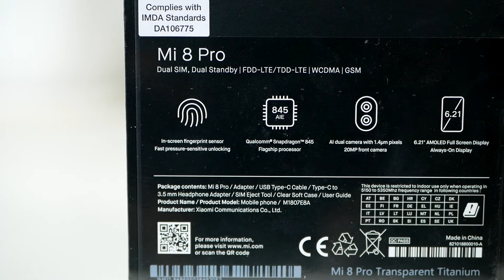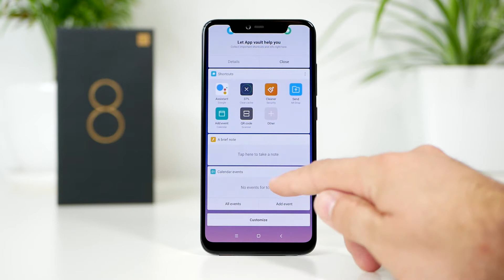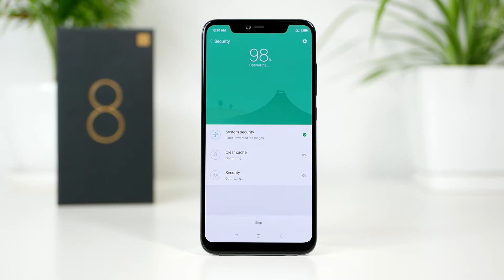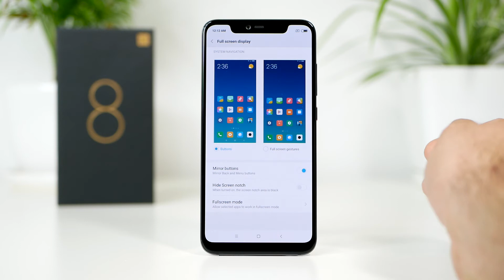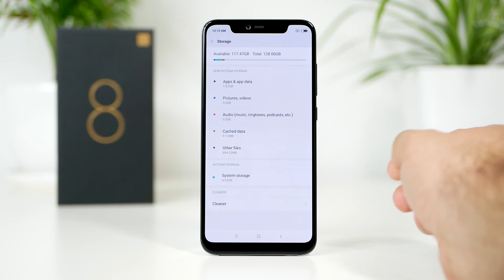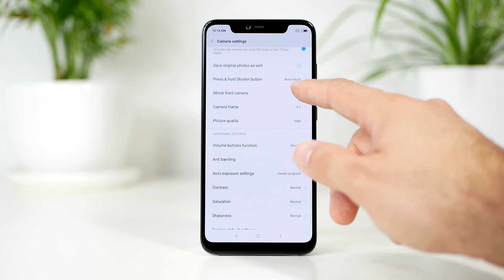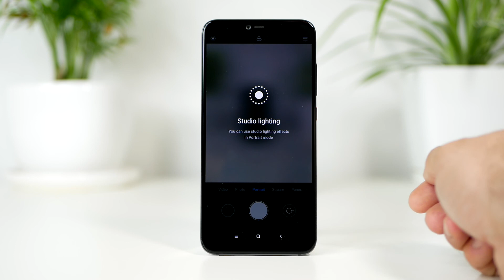Xiaomi Mi 8 Pro unboxing